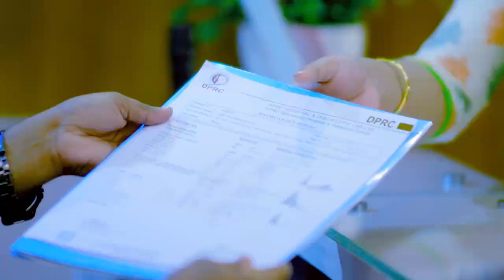ব্যথার রোগী সুস্থ হয়ে তার স্ত্রীকে নিয়ে আসলেন চিকিৎসার জন্য। Pain Treatment In Bangladesh